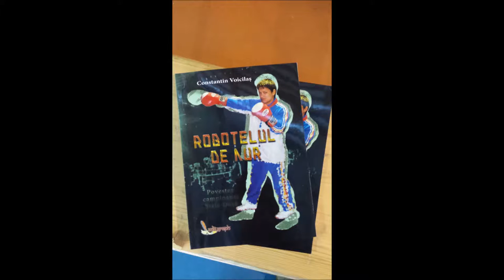Steluța Duță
THE GREAT Steluta Duță...
Ascultați și priviți o mare campioană. Îi veți simți emoțiile. Îi veți vedea lacrimile și zâmbetul deopotrivă, Nodul în gât...atât de familiar sportivilor...
THE GREAT Steluta Duță a reușit marea performanță să câștige în acest an, pentru cea de-a 15-a oară, Cupa României! Marea pugilistă mondială și europeană mai are mult de arătat în sport și o considerăm o mândrie națională. În cinstea performanței sale, echipa Junior Sport a realizat acest video pe care vă invităm să-l vizionați. "Acțiunea AZI SUNT PROFESORUL TĂU DE SPORT", la care a participat și Steluța și despre care face referire acest material, face parte din suita de acțiuni pe care Asociația Junior Sport le inițiatiază, în numele campaniei permanente "TRIMITEȚI COPIII LA SPORT!", pentru a aduce, cât mai aproape de copii, la propriu, marile valori ale sportului românesc, adevărate modele de urmat.
Tot respectul!
Junior Sport "atinge" inimi!